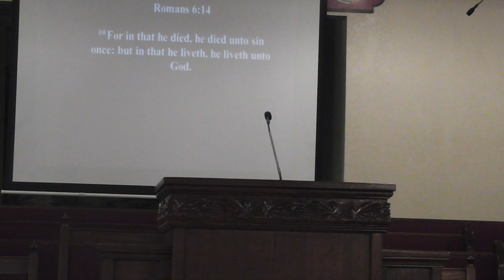Romans 6:14 Under Grace- Pastor Melvin S. Manor-stpaulbc501